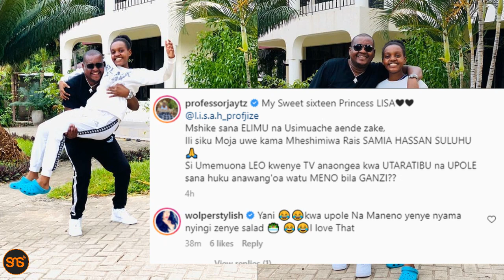Proffessor Jay amtaka mtoto wake "LISA" aje kuwa kama Rais SAMIA SULUHU "Mshike sana elimu"